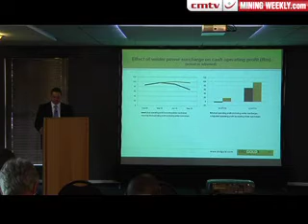Onerous Eskom winter surcharge may be illegal -- DRDGold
The onerous surcharge that the State-owned power utility Eskom imposes on mining companies during winter months -- on top of its already significantly increased normal tariff -- may constitute unfair monopolistic pricing practice that is legally contestable, DRDGold CEO Niël Pretorius suggests.